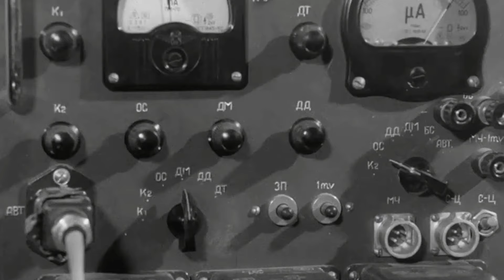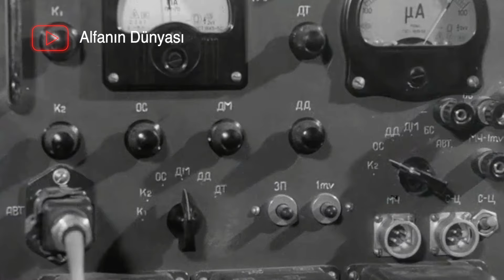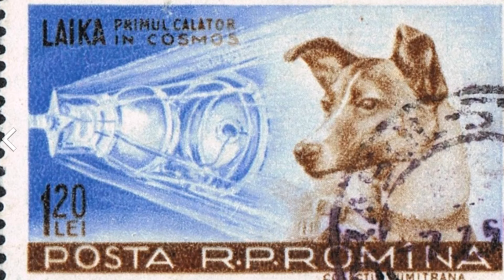Uzaya Çıkan İlk Köpeğin Kahreden Hikayesi -Köpek Laika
Köpek Layla, Laika Kimdir ?

Sputnik 1 uzay aracı bugün Kazakistan sınırları içinde kalan Baykonur Uzay üssünden fırlatılmıştı. 4 Ekim 1957 günü SSCB tarafından yörüngeye oturuldu. Sputnik uydu anlamına geliyordu. Nikita Kruşçev Sputnik 1'in başarısından etkilenmişti Ekim Devrimi'nin 40. yıldönümünde yörüngede Sovyet imzası taşıyan bir uzay aracının olmasını istiyordu.

İsmi Layka, 1950'lerde Sovyet caddelerinde dolaşan dişi melez bir köpekti. Rus yetkililer onu aldı ve bir uzay aracının içine koyup atmosfer dışında yolladı. Peki neden onu seçmişlerdi ? Özelliği neydi ?

Aslında Sovyetler uzun zamandır uzaya bir köpek göndermeyi planlıyorlardı. 1951'den beri 12 köpeği yörünge altı düzeydeki uzaya göndermişlerdi. Layka bir sokak köpeği olduğu için zorlu koşullara soğuğa ve açlığa dayanabilecekti. 31 Ekim 1957'de Layka ilk kez uzay aracına yerleştirildi, yılın bu zamanı kalkış bölgesindeki sıcaklıklar düşüktü ayrıca bir ısıtıcıya monte edilmiş hortum Layka'nın bulunduğu bölmeyi sıcak tutacaktı. Kısıtlı bir sürede hazırlandığı için araç çok kaba taslak yapılmıştı, Sputnik 2 uzaya sadece bir canlı taşımayacak aynı zamanda güneşten gelen radyasyon ve kozmik ışınları da ölçmeye çalışacaktı.

Layka uzaya çıkan ilk canlı olmayacaktı. Abd ve Sovyetler 1947'den beri roketlerin üstüne hayvan yerleştiriyorlardı.

majestic, echoes of time, metapyhsik, americana